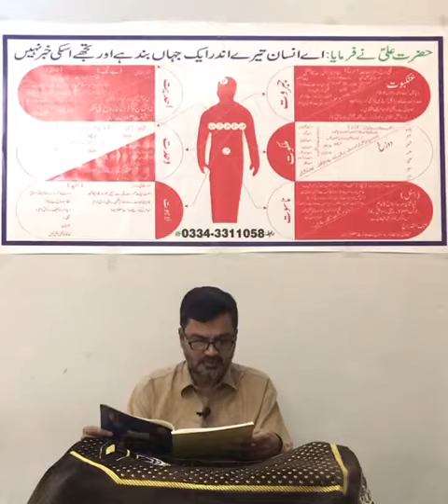Insani Rooh excerpt from Deen-e-Illahi by Sarkar Riaz Ahmed Gohar Shahi